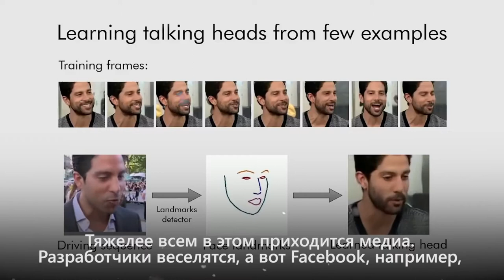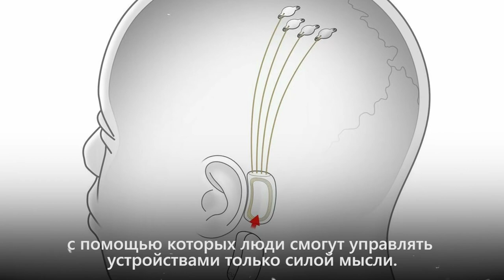Главные IT-новости 2019 года. Новогодний выпуск🎄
🎄 Главные IT-события 2019 года 🎄

Вспоминаем самые интересные IT- новости, которые были в уходящем 2019 году. А что для вас было самым запоминающимся и ярким в этом году?